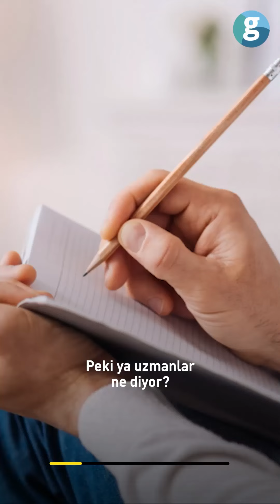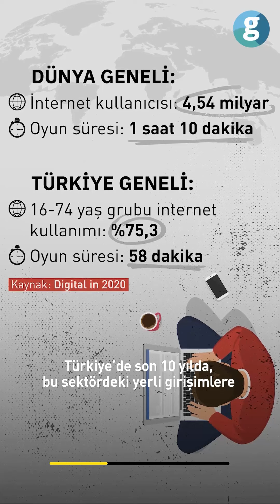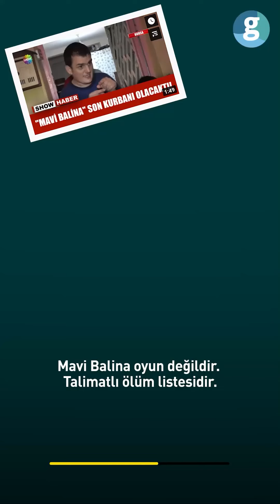Mobil oyunların perde arkasındaki büyük tehlike ne?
GZT Sistem, dijital oyunları masaya yatırdı. Sektör ne durumda, oyun bağımlılığının önüne nasıl geçilir?  Alanında uzman isimlerin ve oyunseverlerin yorumuyla oyun dünyasında yolculuk yaptık.

Oyunlar artık hayatımızın her alanında var. Oyun sektörü de gün geçtikçe büyüyor ve gelişiyor. Her yaşa uygun oyun var.  Dünya genelinde milyonlarca internet kullanıcısı, günlük ortalama 1 saat 10 dakikayı oyun oynamaya harcıyor. Haliyle sektörde her geçen gün gelişiyor. Yerli girişimlere 426,7 milyon lira destek verildi. 2020 yılında yaşadığımız ve halen devam etmekte olan pandemi, video oyun geliştirme süreçlerini de etkiledi.

Oyunlara gereğinden fazla zaman ayırmak, kişisel bazı sorunlara neden olabiliyor. Şiddet içerikli oyunlar çok yaygın dünyada. Oyunlar bilinçaltımızı etkileyebiliyor. Ancak dengeli bir şekilde oynanması zihinsel gelişimde olumlu yönde etkili.